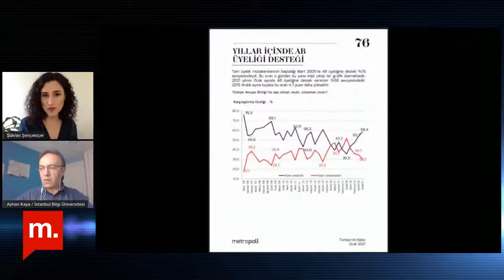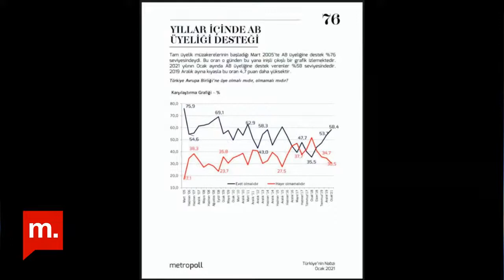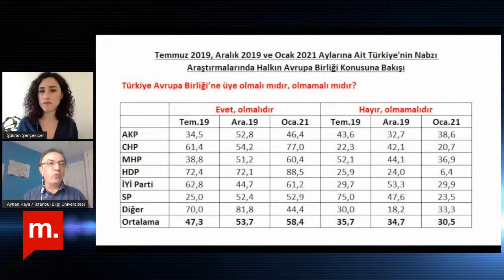Türkiye'de halkın Avrupa Birliği'ne bakışı: Prof. Dr. Ayhan Kaya ile SosyoPolitik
Medyascope, SosyoPolitik'te bu hafta Şükran Şençekiçer'in konuğu Bilim Akademisi üyesi Prof. Dr. Ayhan Kaya idi. (28 mart 2021 @medyascope_tv )